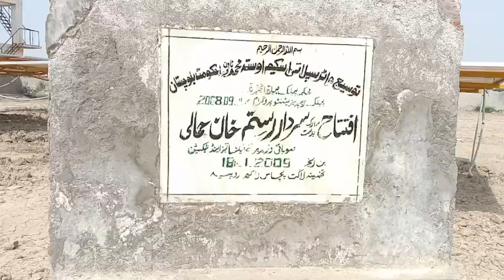mukhma PHE ki ghaflat ki waja sy talab khali